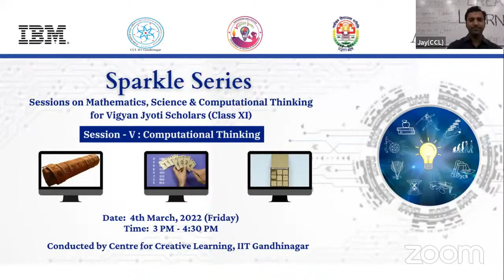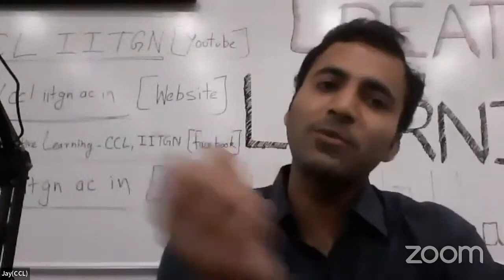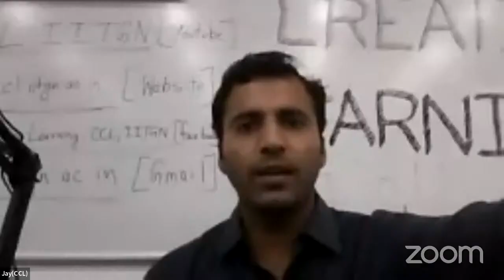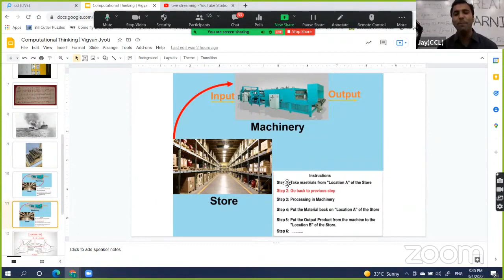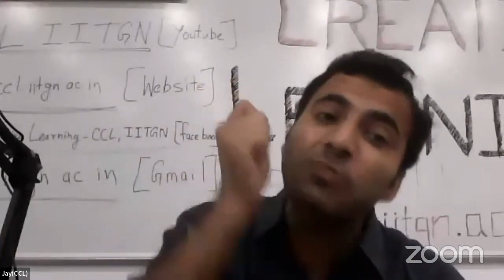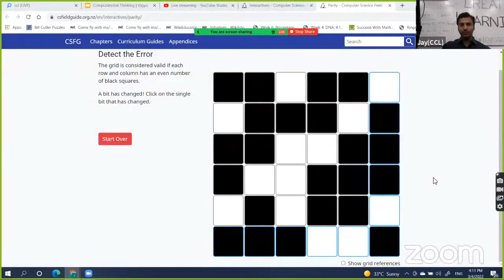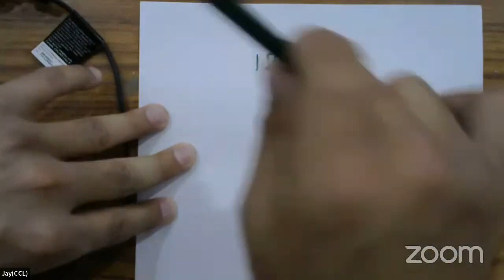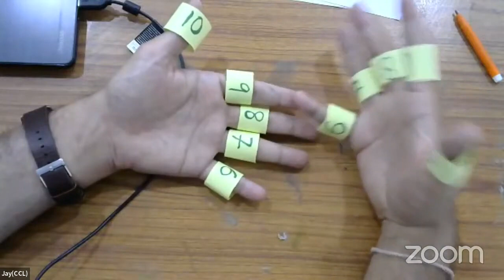Session 5 Computational Thinking_Sparkle Series